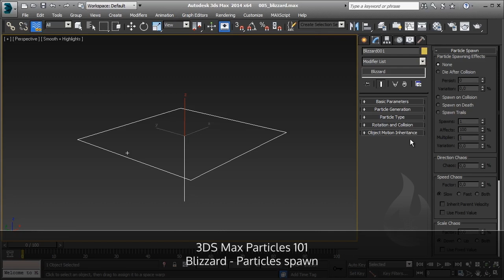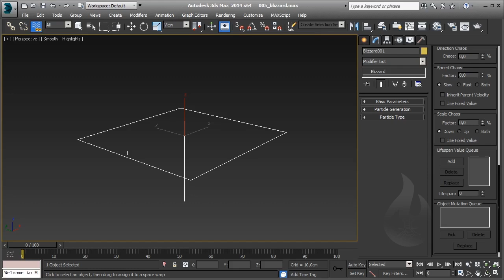[ITA] - Autodesk 3DS Max - Particles 101 - Lesson 11 - Emettitore Blizzard Particles Spawn